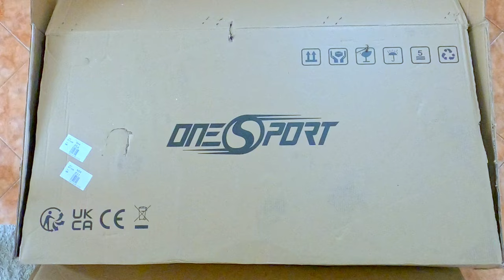Onesport OT13 short video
ONESPORT OT13 Electric Bike
Tire: 26x3 inches
Maximum Load: 120kg
Maximum Speed: 25km/h
Range: 28.2miles (electric mode), 65miles (pedal assist model)
Maximum Climbing Angle: 25°
Waterproof Level: IP54
Battery: 48V 15Ah
Motor: 250W